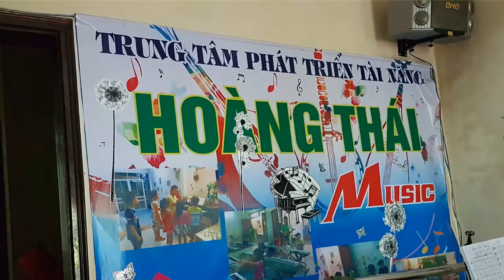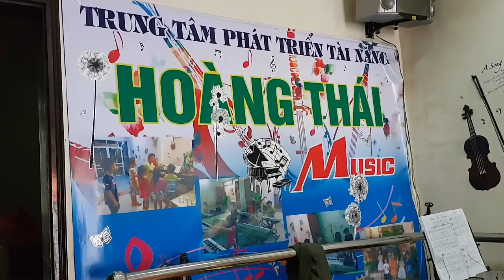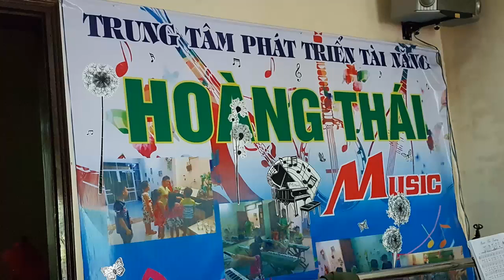Bé mầm non 4 - 5 tuổi học đàn organ, piano - Bài 1 Luyện ngón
Dạy bé mầm non chơi đàn organ, piano
Bé Ngọc Mai 4 tuổi học đàn tại trung tâm Hoàng Thái - Xuân Hòa - Phúc Yên - Vĩnh Phúc

- Cám ơn quí vị đã dành thời gian quí báu xem Video này.
- Mời quý vị ghé thăm trang của bé Nguyễn Gia Ngọc Mai
Chúng tôi vô cùng biết ơn việc làm đó của quí vị!